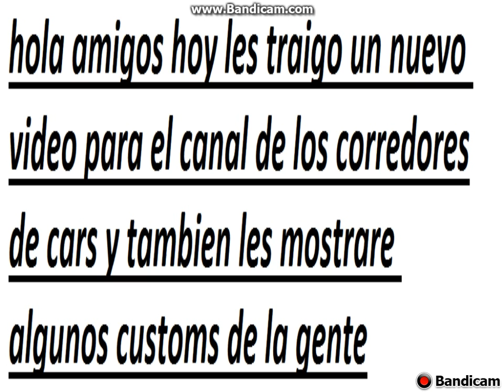cars todos los personajes parte 2